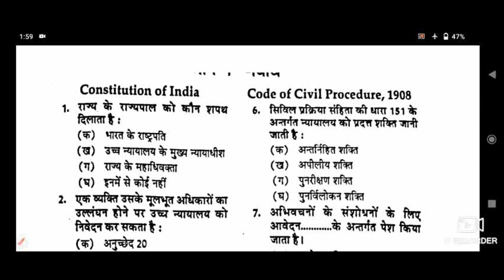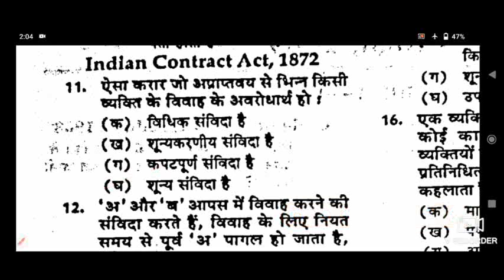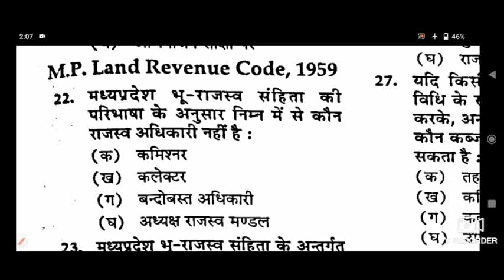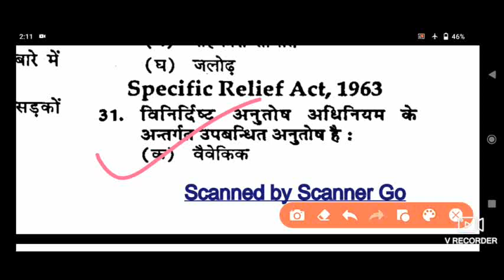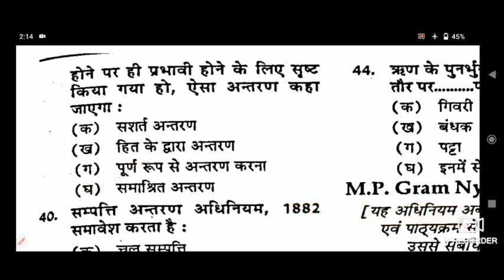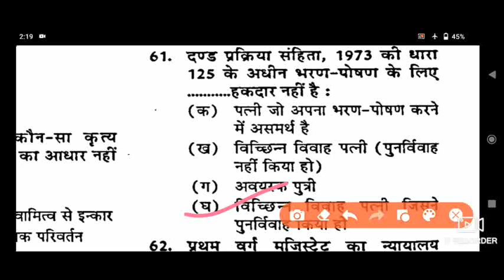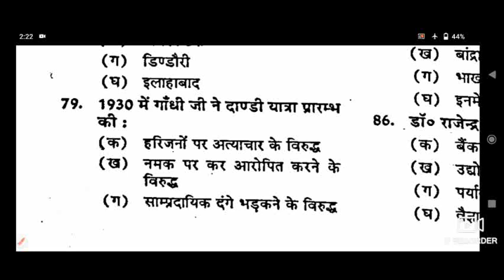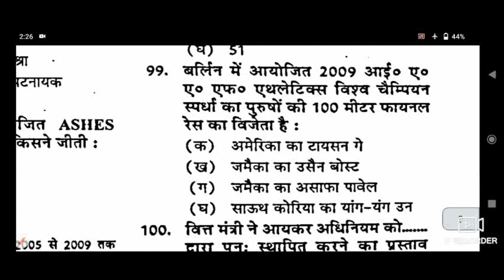MPCJ Previous year question paper 2009